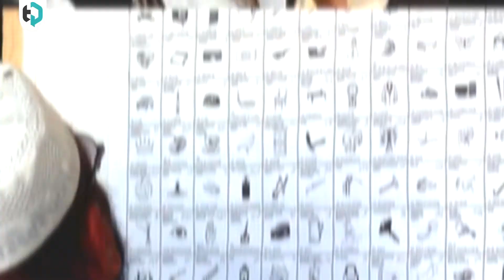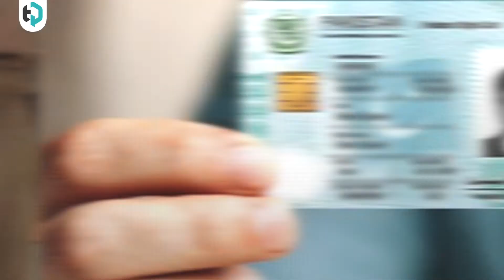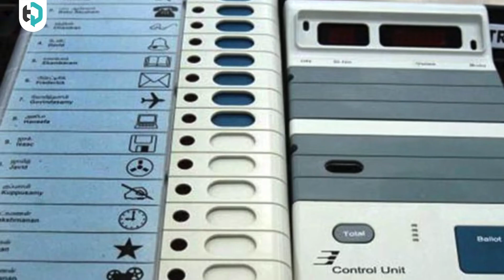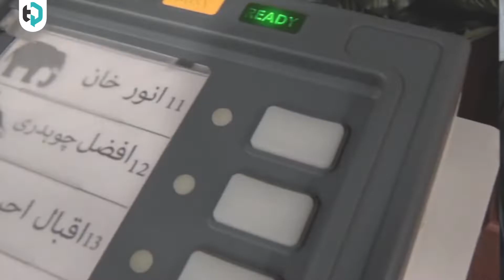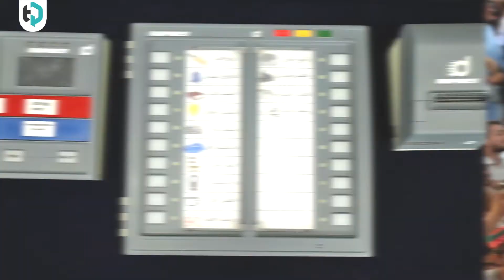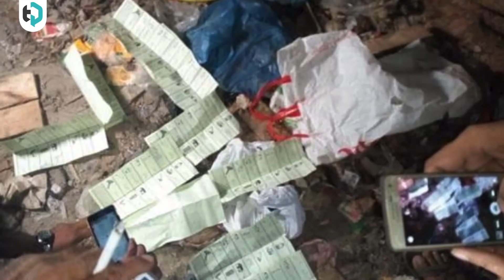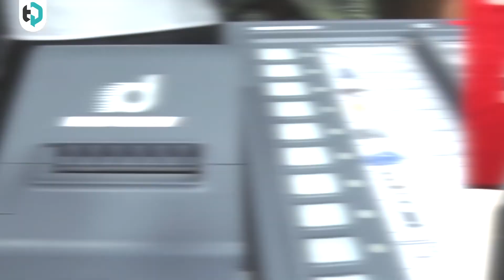Everything You Need To Know About The Electronic Voting Machine [Trends Now]